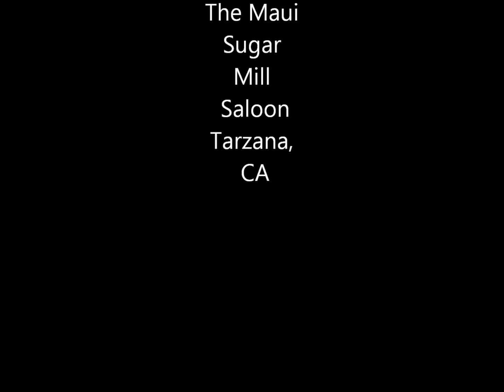Jimmy Z and the Z Tribe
Jimmy Z and the Z Tribe playing their version of  SHOTGUN